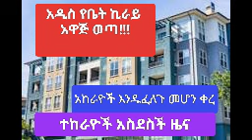ሰበር ፣አዲስ የአከራይ ተከራይ አዋጅአከራዮች እንደፈለጉ መሆን ቀረ፣ ተከራዮች እንኳን ደስ ያላችሁ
ሰበር ፣አዲስ የአከራይ ተከራይ አዋጅ
አከራዮች እንደፈለጉ መሆን ቀረ፣ ተከራዮች እንኳን ደስ ያላችሁ